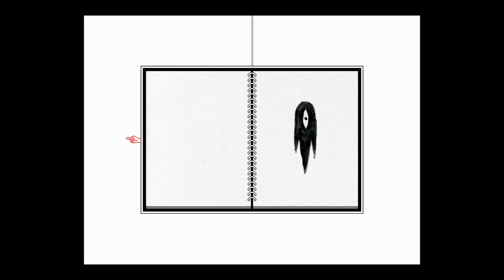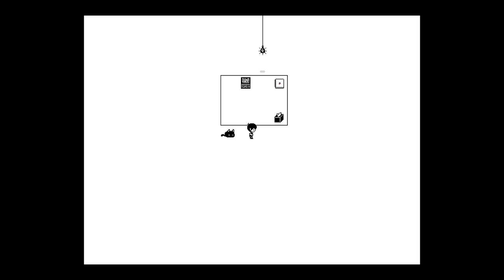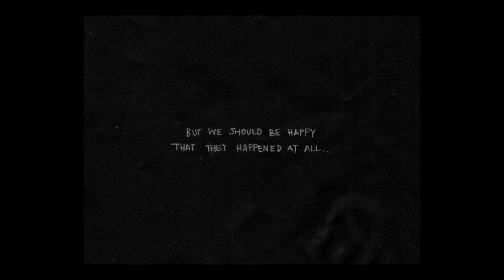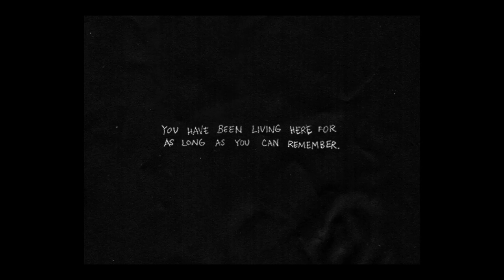Microwaved Steak | Omori | E5